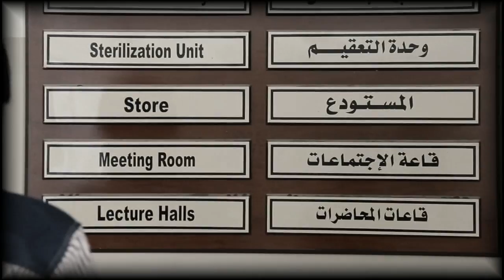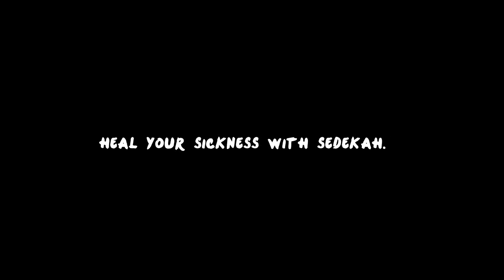The Power Of Giving-Malaysian Arabian Cultural Society ShortFilm 1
A story about a man with a disease that has no cure,is there any hope for him?

This film is fully in Arabic language with English and Malay subtitles,takes place in Jordan University of Science and Technology,Hijazi and Irbid City in Jordan.

Directed by Amir Rizvan,the leader of Malaysian in Malaysian Arabian Cultural Society,and the script is based on the Jordanian animated series Ehsebha Sah.

Translated by Shayma'a De,the leader of Jordanian in Malaysian Arabian Cultural Society.

Edited by Rashdan Razlan,the Mudir of Malaysian Arabian Cultural Society School For Syrian Children.

Actors:

Amir Rizvan as The Man With The Disease
Sarip Dol as The Doctor
Akh Weina as The Old Man
Rashdan Razlan as The Friend

Besides spreading the message that we want,the objective of making this video is also to help Malaysian people in studying Arabic language.

Thank you for all who involved in making this video and also who watched this shortfilm,may this shortfilm is beneficial to everyone who watched insyaAllah. May Allah bless you all.